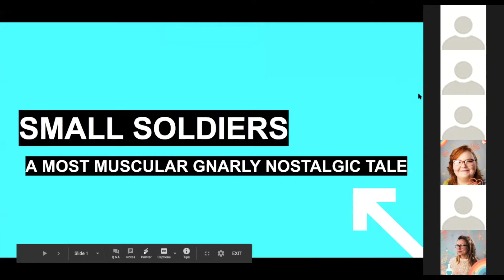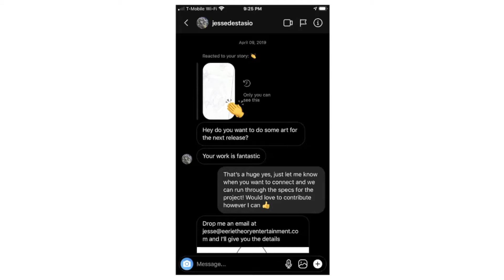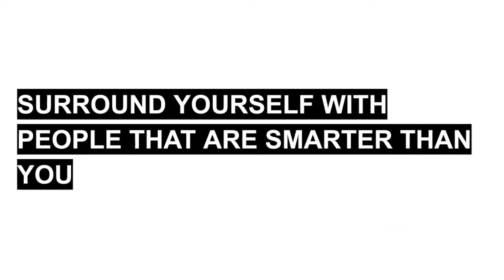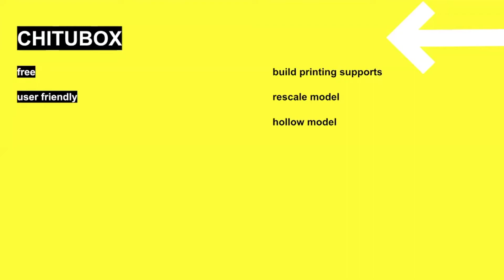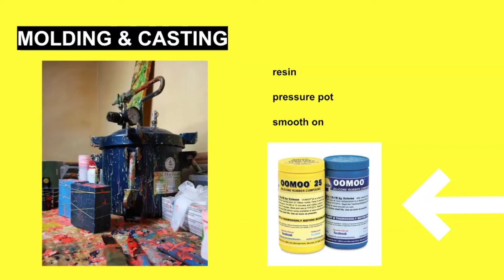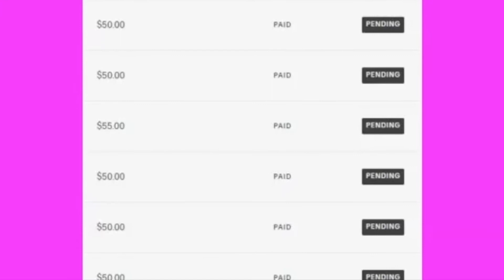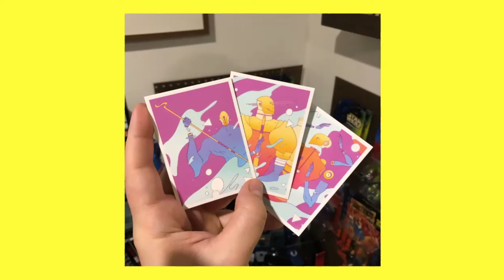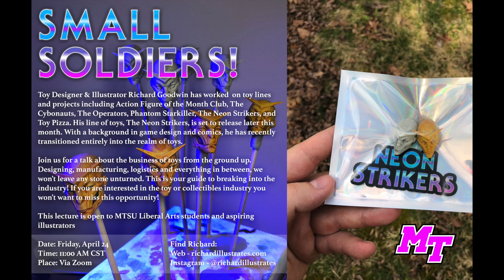Richard Goodwin - A lecture + Q&A on the Toy Industry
Richard is an award winning illustrator recognized by The Society of Illustrators LA, Creative Quarterly, 3x3, and more including international institutions.

An immense thanks to the illustrator and toy maker for lending us his knowledge on the toy industry, his own toy line 'The Neon Strikers', his process, and some of his collaborations with Toy Pizza. Richard spoke on so many more topics than we originally planned for which resulted in a very interesting full hour long lecture along with an additional hour long Q&A!